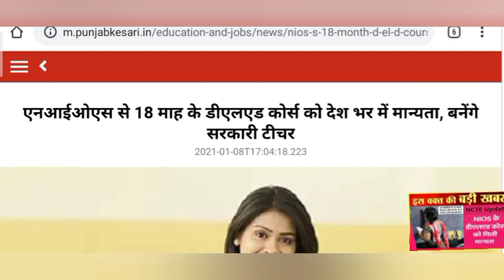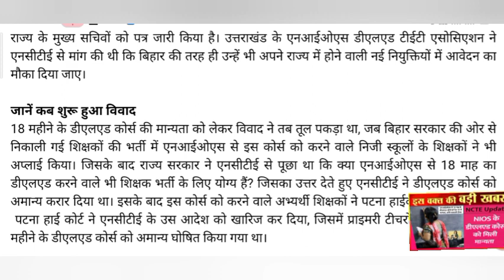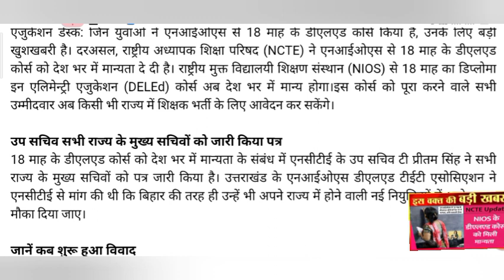BIG UPDATE-(NIOS)से डीएलएड करने वालो के लिएखुशखबरी।वर्ग-3एंव राज्य स्तरीयTETपरीक्षा में मान्यता मिली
BREAKING NEWS -(NIOS)से डीएलएड करने वालों के लिए खुशखबरी।राज्य स्तरीय टीईटी परीक्षा में मान्यता मिली।।
jobplacement100%mukeshkumar